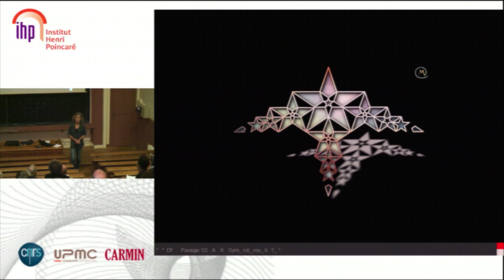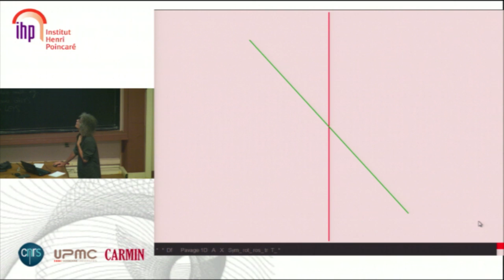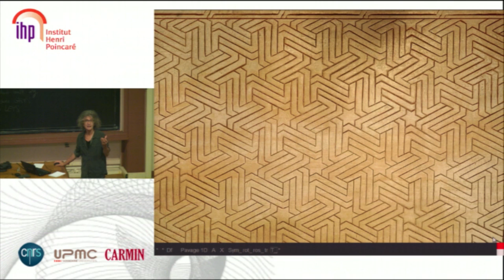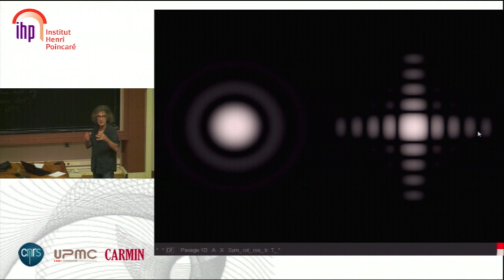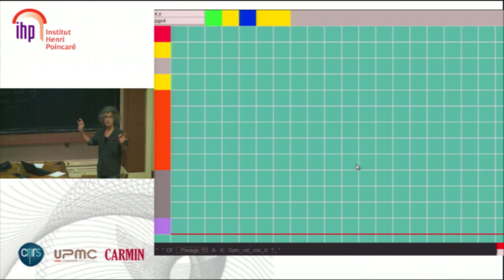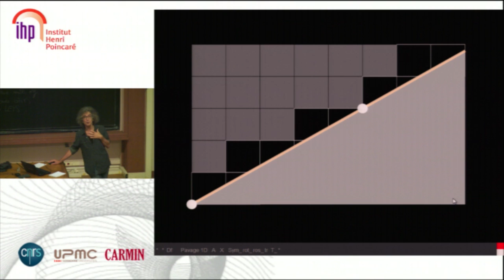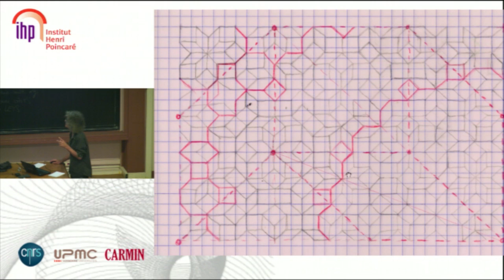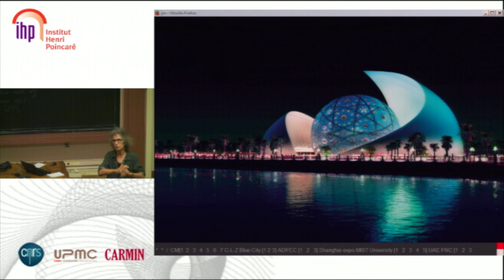[Fête de la science 2014] L'arabesque : à la rencontre des quasi-cristaux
Conférence : Parcours d'un art géométrique traditionnel, l'arabesque : à la rencontre des quasi-cristaux.
Intervenant : Jean-Marc Castera

À l'occasion de l'année de la cristallographie, l'association Animath vous propose une conférence grand public. Depuis la découverte des quasi-cristaux, nous assistons à un renouveau de l'intérêt scientifique pour l'art de l'arabesque géométrique. Les artistes persans et arabo-andalous auraient-ils découvert la notion de quasi-cristal, des siècles avant la science contemporaine? Jean-Marc Castera, artiste mathématicien, fera le point avec vous sur cette question et poursuivra lors d'un atelier.